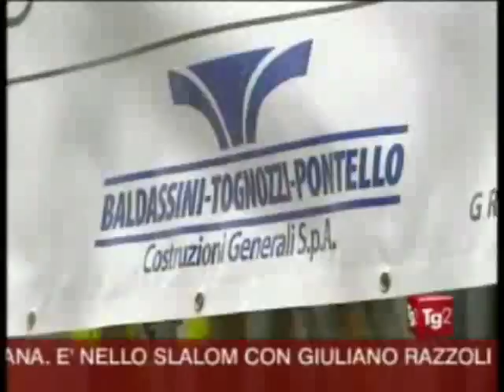L'AQUILA: protesta delle carriole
L'AQUILA, DOMENICA 28 FEBBRAIO 2010: dopo la protesta delle Mille Chiavi di domenica scorsa 21 febbraio, considerato che non inizia ancora la rimozione dei 4 milioni di tonnellate di macerie del terremoto del 6 aprile 2009, e che senza tale rimozione NON POSSONO  AVERE INIZIO ORGANICO PUNTELLAMENTI, PROTEZIONI PROVVISORIE, E PIU' AMPIA RICOSTRUZIONE, la gente dell'Aquila fa irruzione nella Zona Rossa, ed inizia a mani nude e con semplici carriole a rimuovere le rovine. FORZA L'AQUILA !
FONTE: TG2 ore 13 del 28 febbraio 2010